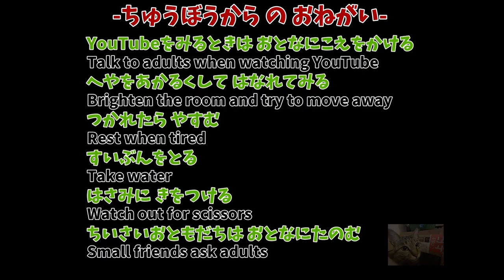とぶ！カナブンおりがみ(flying beetle/Pseudotorynorrhina japonica Origami)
(2022/1/22/Sat./10:00)公開(Release)★★★☆☆
虫房オリジナルアレンジのリアルでかっこいいとぶカナブンのおりかた。
むずかしいところは、とばしてください。
(How to make a cool  Pseudotorynorrhina japonica Origami with an original arrangement of Chubo.Please skip the difficult scenes.)

▼折り紙と生きてるカブクワの販売はこちら。
●虫房の【ヤフオク!】ページ(in Japan only)

▼とぶ！カナブンおりがみもくじ(table of contents)
01:17からだのおりかた(body)
22:31あたまのおりかた(head)
40:05がったいといろぬりのしかた(Coloring & Coalescence)

(22/2/4)1000回再生ありがとうございます。

▼挿入曲
Love U/Razihel

▼創作・撮影・編集
虫房

flying beetle#Pseudotorynorrhina japonica